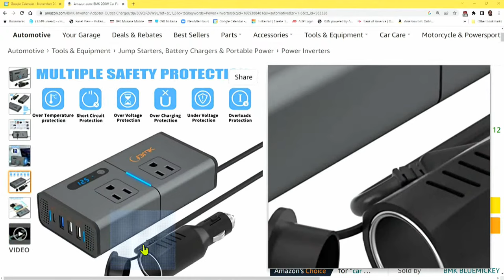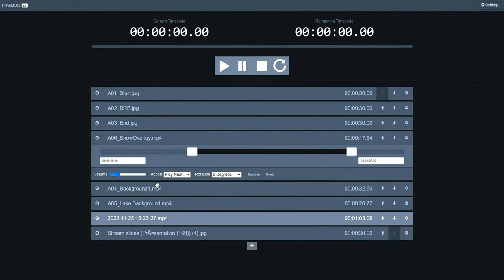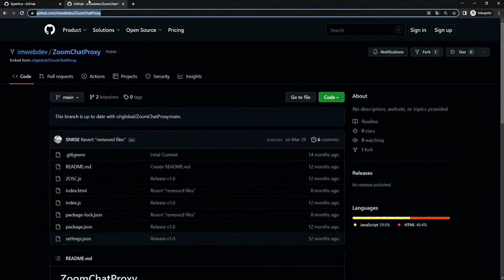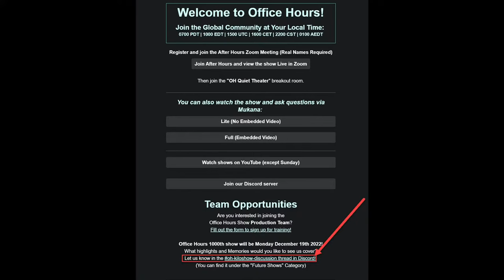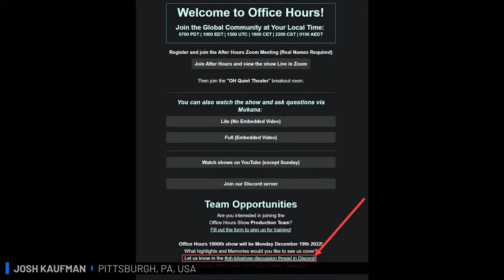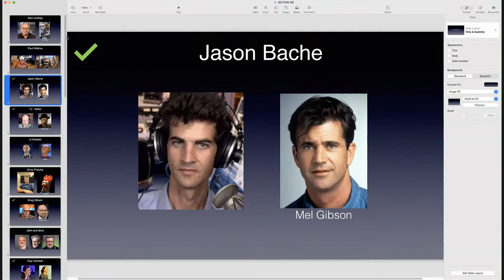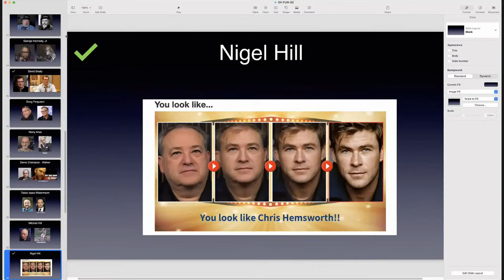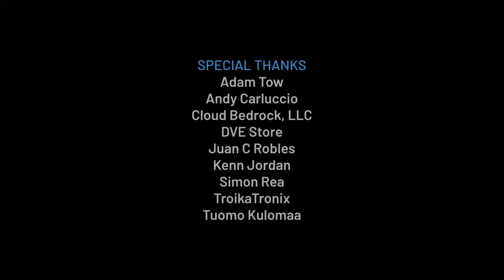Focus on OH 1000th Show Update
Progress report on the ""KiloShow"" planning! (Office Hours 1000th show on December 19th)
4 38 Offset
00:00 Start - First hour questions in comments
01:03:23 *** Panel Discussion -1000th Show ***
01:11:32 Do you have enough video submissions for your 1000th Show plans?
01:13:46 Josh, are there enough video editors available to work with the content provided?
01:14:42 Do you have enough volunteers for the 1000th Show, and if not - what skillsets do you need?
01:23:51 This segment from OH Space ([link]) tells the history of OH beautifully. What about building on this theme? (Do we still have the source media from the project?)
01:24:25 Can John Pretto share a little segmet idea he had?
01:27:47 Do we need to contact Guinness world records
01:28:52 What humorous clips would be good to include for our Kiloshow?
01:29:45 Could we have live interpretation for the 1000th show similar to what Zoom did for Zoomtopia? If not, could we have machine-translated captions?
01:32:29 What items could we include on the topic "Origin Stories"?
"How did this begin"?
01:36:51 What would you think of adding this BTS clip from OH Space? ([link])
01:38:06 Can someone remind the community of our mission statement please?
01:38:20 As the person who coined the terms "Belfast Method" and "Mobley Process", what about discussing how those came about as part of the show?